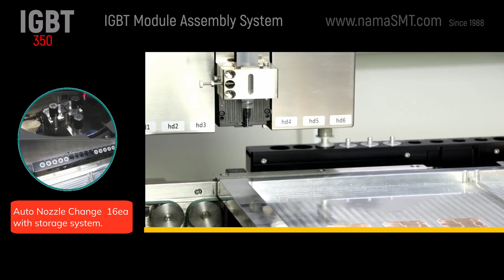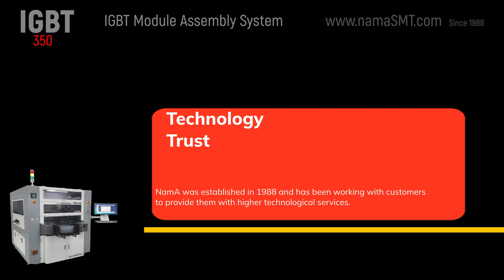IGBT Module Assembly System Seoul Korea